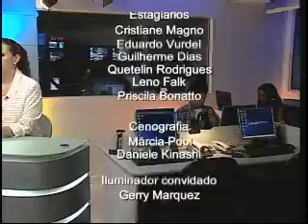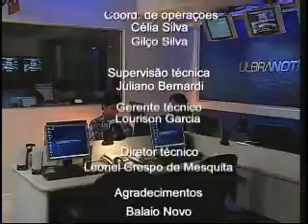Ulbra Notícias -- 07 de dezembro de 2010 -- Bloco Final